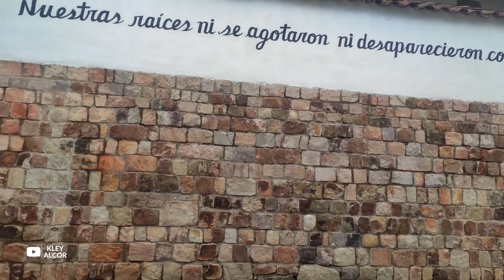Muro historico de Cajamarca